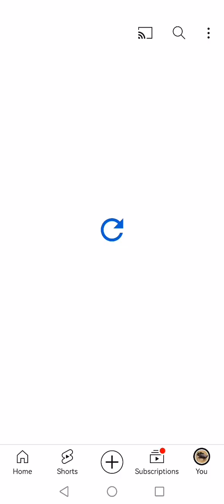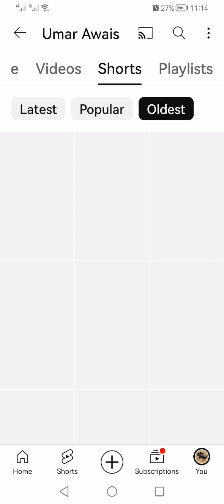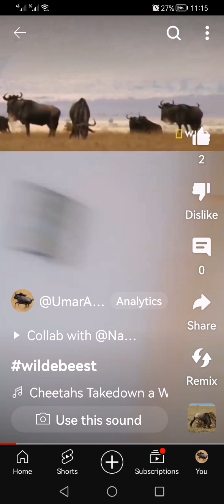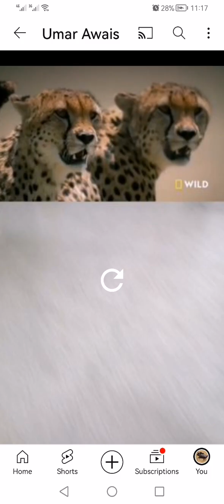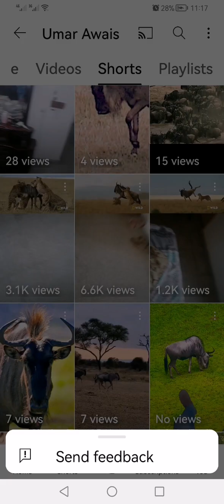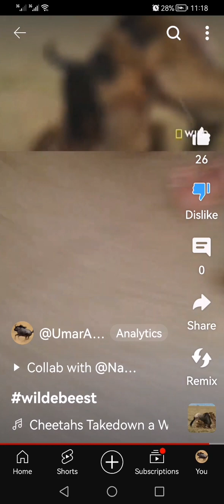wildebeest was killed lion and wild dogs